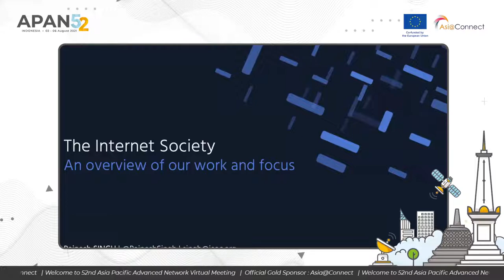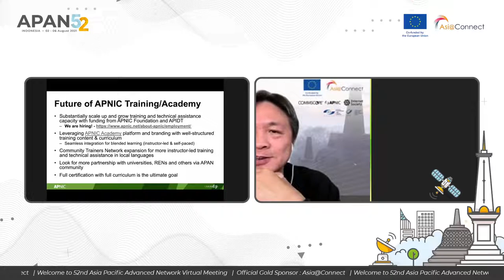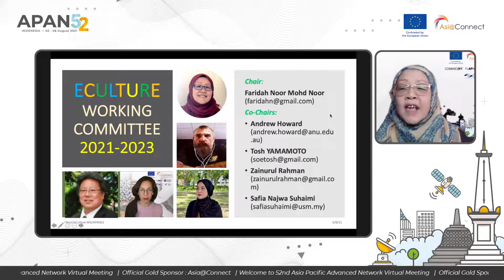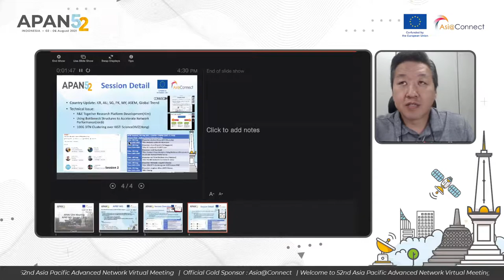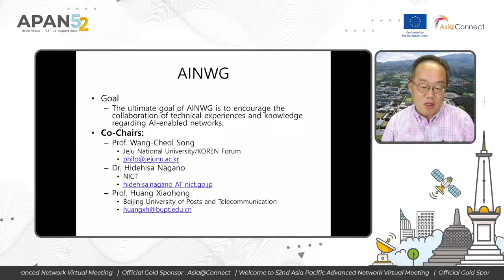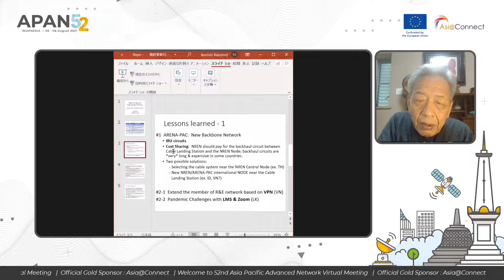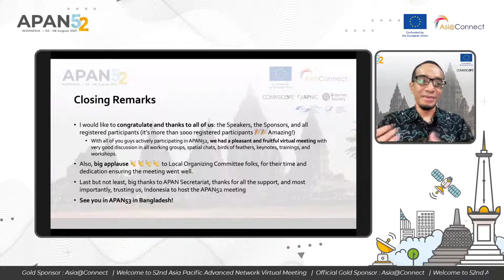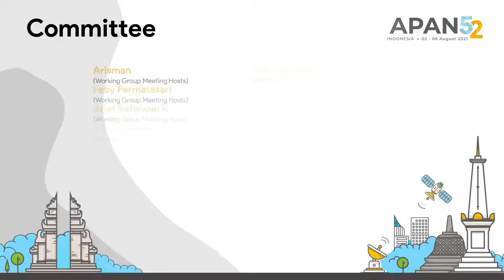APAN52 Meeting Indonesia General Assembly 6-Aug-2021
APAN52 meeting Indonesia Wednesday 4-Aug-2021